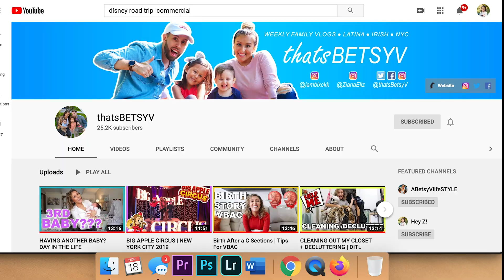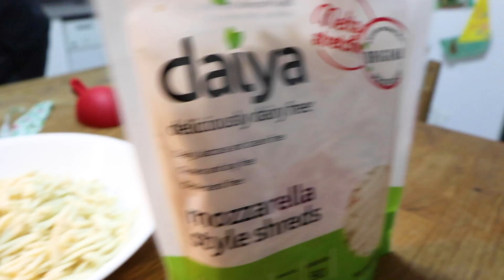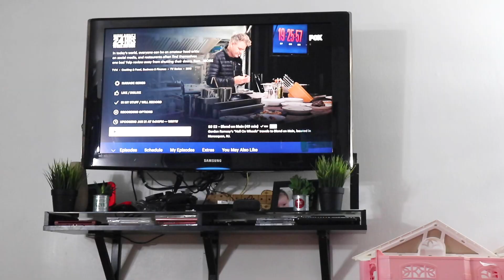Day In The Life Of A Stay At Home Mom | Pizza Night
Starting the vlog during the night time! So this is my day in the life of a stay at home mom with daddy! Oh, and we're making pizza! No-meat pizza party! Check out our results and what we are argue about today...

♥︎AMAZON SHOP